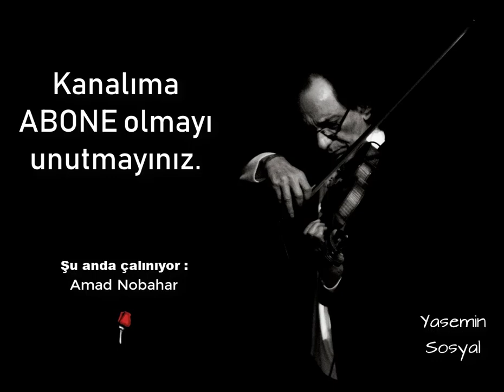Farid Farjad - Amad Nobahar